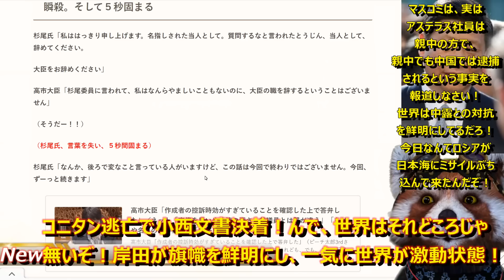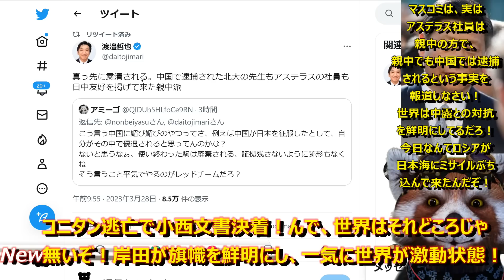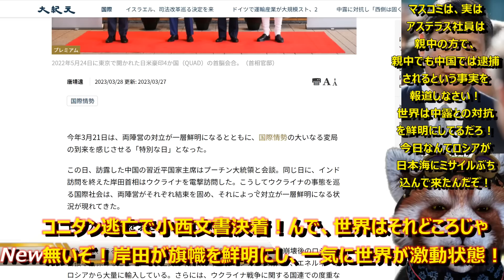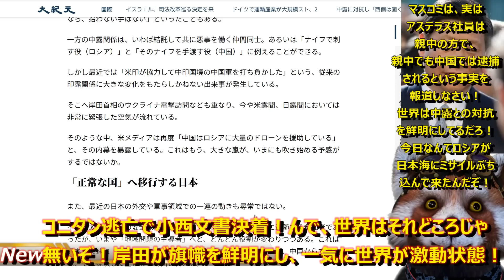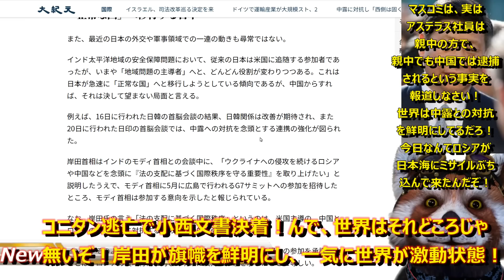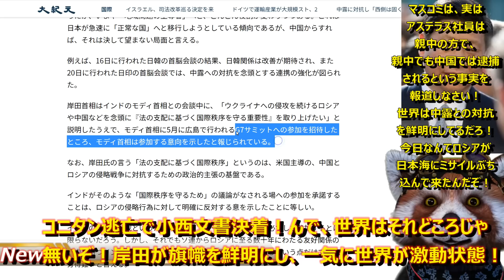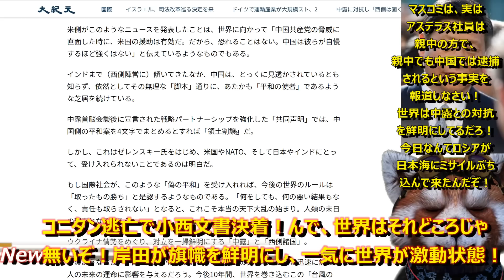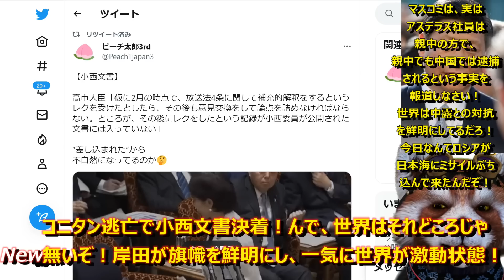【正義は勝つ！高市が杉尾を瞬殺！小西逃亡！もう決着！今こそ激動の世界情勢に目を向けろ！】岸田電撃ウ訪問で一気に世界激動！インドは西側に！そして中国・ロシアと対決姿勢を鮮明した途端ロシアが超音速ミサイル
もう小西文書で国会を空転させてる場合じゃ無いぞ！
岸田の電撃ウクライナ訪問で世界が一気に激動状態！

●編集ソフト
①PowerDirector 20 Ultimate Suite 通常版

●キャプチャ
①avermedia2puls